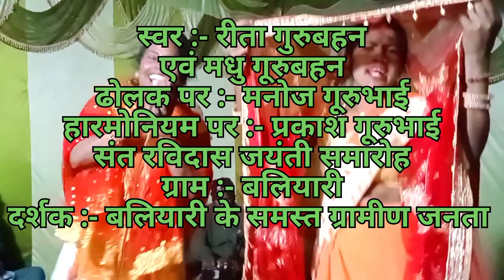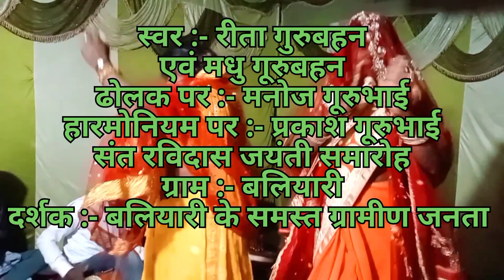कबन नगरीया से आईल बरीअतीया ये हो रंग पिआरे स्वर:- रीता गुरुबहन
भगवान श्री रामचन्द्र जी का भजन
भगवान श्री कृष्ण कन्हैया लाल का भजन
भोला बाबा का भजन
गंगा मईया के गीत

Rita Guru Bahan
From - Jehanabad, Bihar ( India )